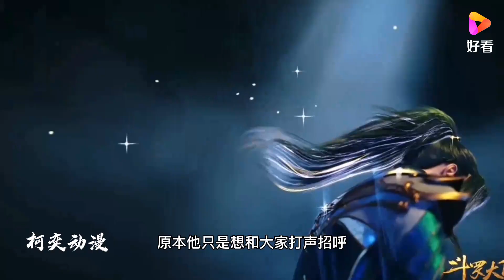斗罗大陆：唐三与大军汇合，由于实力太强差点被剑斗罗当成敌人